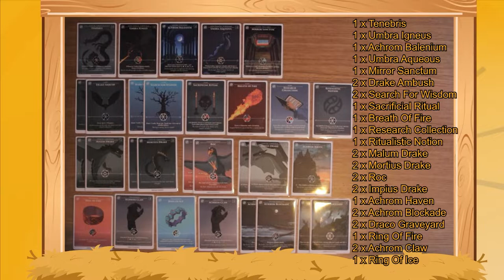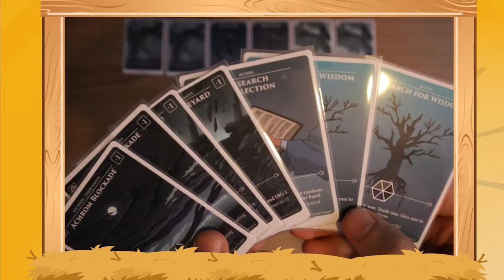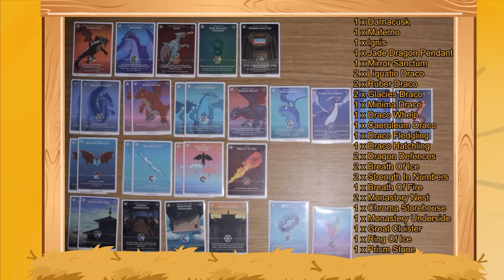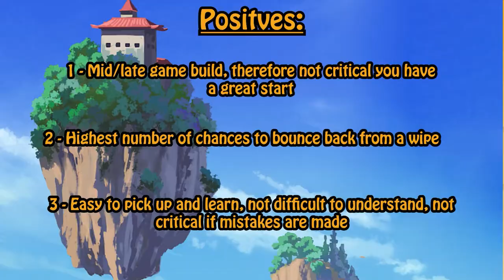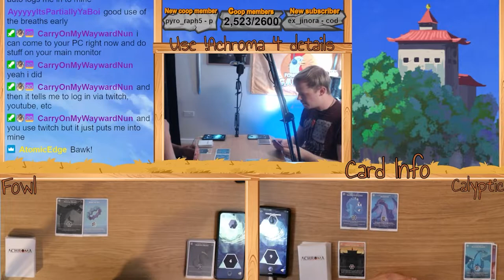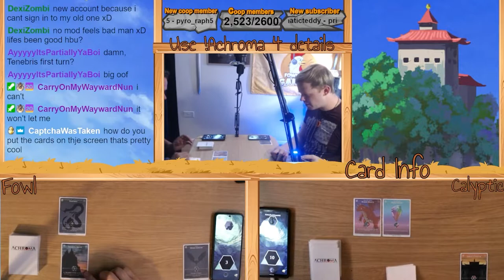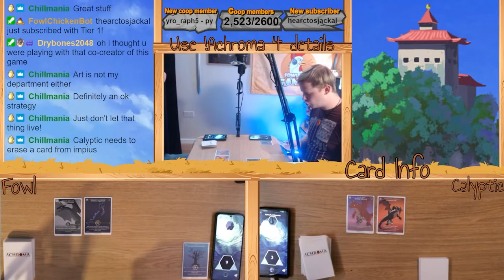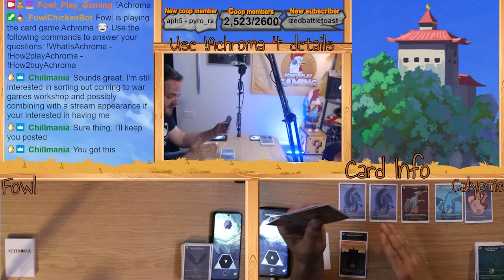Achroma Deck building: Siege of Draco Temple - Part 1 (2/6 decks) + Tester games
Time Stamps:
00:00 - Intro
02:15 - Deck 1: Card list (Skip here to just build the deck)
02:35 - Deck 1: Lore
03:12 - Deck 1: Basic Strategy
04:35 - Deck 1: Card breakdown & tactics
09:43 - Deck 1: Deck Stats
10:35 - Deck 1: 3 positives, 3 negatives, 1 top tip
15:27 - Deck 2: Card list (Skip here to just build the deck)
15:53 - Deck 2: Lore
16:38 - Deck 2: Basic Strategy
17:25 - Deck 2: Card breakdown & tactics
21:38 - Deck 2: Deck Stats
22:28 - 3 Positives, 3 negatives, 1 top tip
27:12 - Interlude
27:44 - Game 1
40:00 - Game 2
50:11 - Game 3
01:16:06 - Outro

This video is designed to assist you in trying out the first 2 out of 6 custom decks for Siege of Draco Temple that Fowl has put together, with demonstration games to see them in action!

Please provide feedback of what you think of the decks both in principle, and if you've given them a go!

Deck 1:
1 x Tenebris -
 1 x Umbra Igneus -
 1 x Achrom Balenium -
 1 x Umbra Aqueous -
1 x Mirror Sanctum -
 2 x Drake Ambush -
 2 x Search For Wisdom
 - 1 x Sacrificial Ritual
 - 1 x Breath Of Fire -
1 x Research Collection
 - 1 x Ritualistic Notion -
2 x Malum Drake -
 2 x Mortius Drake -
2 x Roc -
2 x Impius Drake -
 1 x Achrom Haven -
2 x Achrom Blockade -
 2 x Draco Graveyard -
1 x Ring Of Fire
 - 2 x Achrom Claw -
 1 x Ring Of Ice

Deck 2:
1 x Darnacusk
 1 x Materno -

1 x Ignis -

1 x Jade Dragon Pendant -

1 x Mirror Sanctum -

2 x Liquatio Draco -

2 x Ruber Draco
 2 x Glacies Draco
 1 x Minima Draco
 1 x Draco Whelp
 1 x Caeruleum Draco -

1 x Draco Fledgling
 1 x Draco Hatchling -

2 x Dragon Defences -

2 x Breath Of Ice -

2 x Strength In Numbers
 1 x Breath Of Fire -

2 x Monastery Nest -

1 x Chroma Storehouse -

1 x Monastery Underside -

1 x Great Cloister -
 1 x Ring Of Ice
 1 x Prism Stone